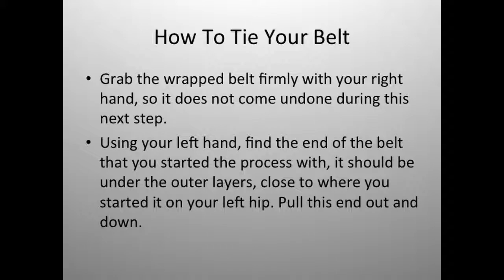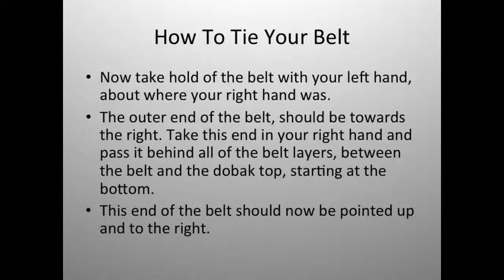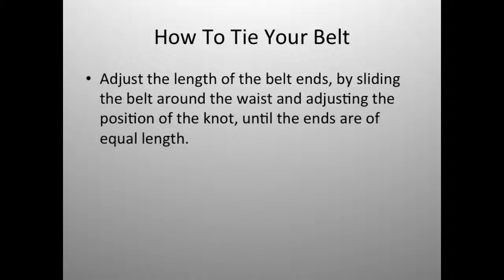How to Tie Your Belt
How to tie your belt * no audio *